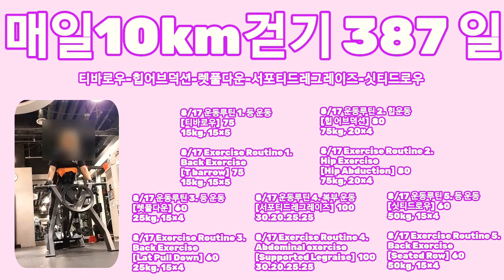[8/17 운동루틴 복부, 등, 힙 운동] Abdominal exercise, Back exercise, Hip exercise. 편안한 시간되세요.🙏☕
매일10km걷기 387 일

티바로우-힙어브덕션-렛풀다운-서포티드레그레이즈-싯티드로우

8/17 운동루틴 1. 등 운동
[티바로우]  75
15kg, 15×5

8/17 Exercise Routine 1.
Back Exercise
[T barrow]  75
15kg, 15×5

8/17 운동루틴 2. 힙운동
[힙 어브덕션]  80
75kg, 20×4

8/17 Exercise Routine 2.
Hip Exercise
[Hip Abduction]  80
75kg, 20×4

8/17 운동루틴 3. 등 운동
[렛풀다운]  60
25kg, 15×4

8/17 Exercise Routine 3.
Back Exercise
[Lat Pull Down]  60
25kg, 15×4

8/17 운동루틴 4. 복부 운동
[서포티드레그레이즈]  100
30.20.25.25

8/17 Exercise Routine 4.
Abdominal exercise
[Supported Legraise]  100
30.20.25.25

8/17 운동루틴 5. 등 운동
[싯티드로우]  60
50kg, 15×4

8/17 Exercise Routine 5.
Back Exercise
[Seated Row]  60
50kg, 15×4